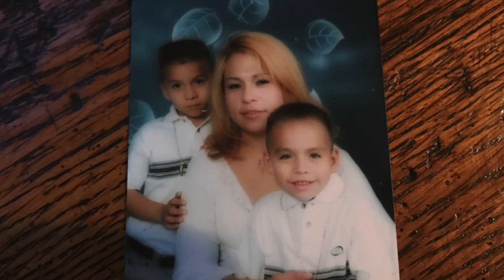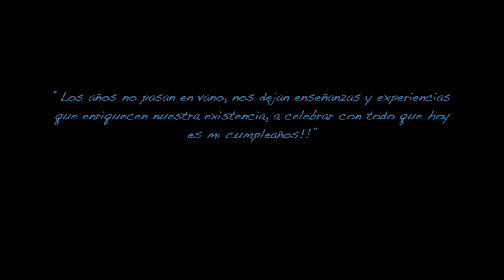Un Pedacito de Mi...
Feliz Cumpleaños a una de las mejores tia que puede existir! 38 años joven :) Que se la pase de maravilla este día y que dios le siga bendiciendo en su vida como hasta ahora y aun mas! I love you!!

Songs by Thalia - Amore Mio & por lo que resta de vida